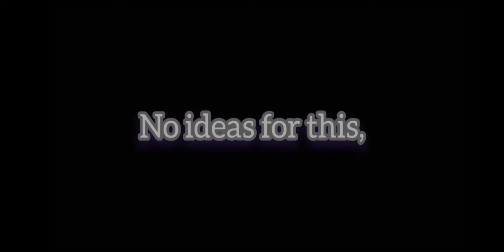Underfell/Hamilton in seven minutes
This is three months behind schedule, and I am sorrrrry! Also, I did this all on my phone, that's why it looks like shit. Again. Sorry.